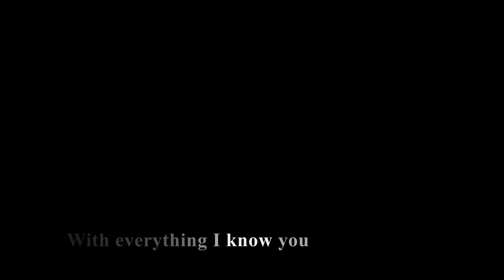I Transformed Myself Into Cyborg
For this transformation, I decided to draw inspiration from Zack Snyder's Justice League.

I seem to be the most underrated man on YouTube, or so they say.